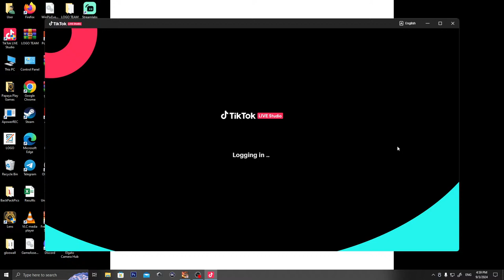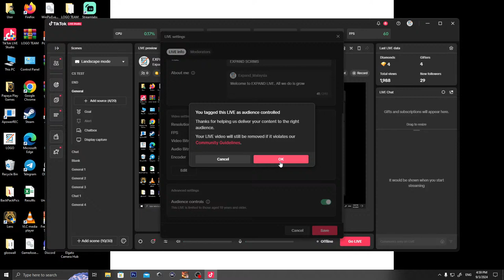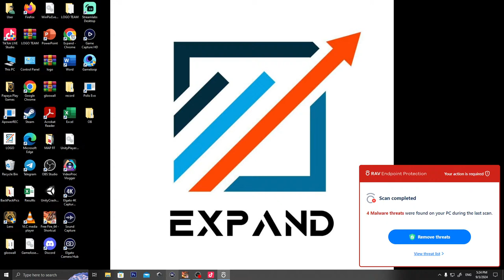EXPAND SCRIMS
FREEFIRE